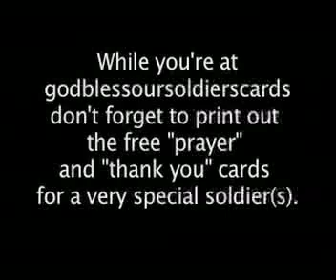KATRINA JOHNSON, ANGELIQUE BATES, ALISA REYES: Shipwrecked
The Girls From Nickelodeon's "All That" Perform More Sketch Comedy Fun

ALL RIGHTS COPYRIGHTED